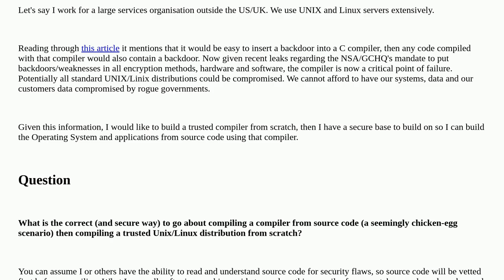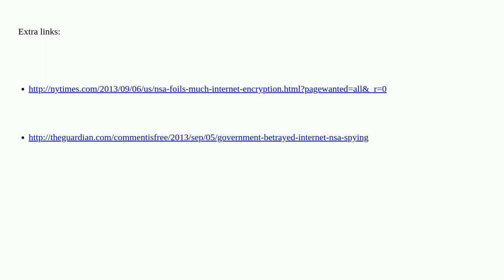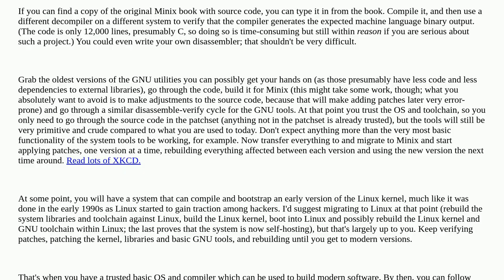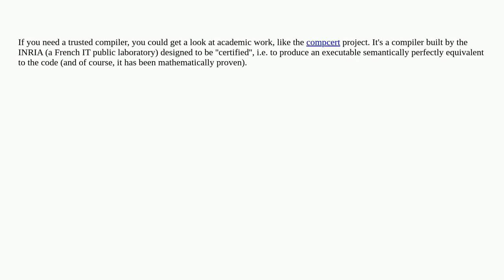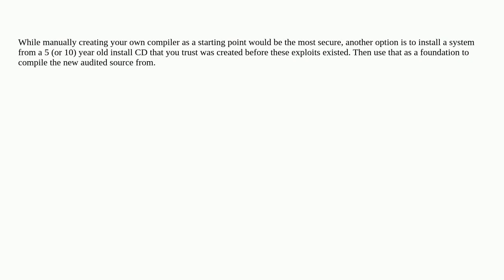Unix: How to compile the C compiler from scratch, then compile Unix/Linux from scratch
How to compile the C compiler from scratch, then compile Unix/Linux from scratch

A special thanks goes out to the awesome community

  kernel compiling linux compiler gcc